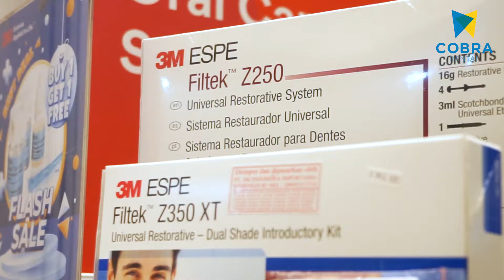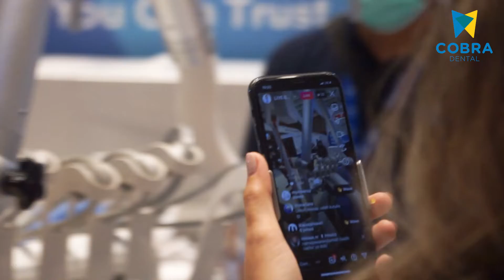BG EXPO SUDIRMAN GRAND BALLROOM BANDUNG 🎉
📍22-23 April 2022 Pukul 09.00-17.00
📍Sudirman Grand Ballroom Bandung Booth No. 14